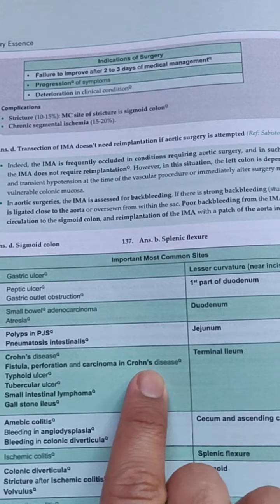Colon, Most common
Most common things